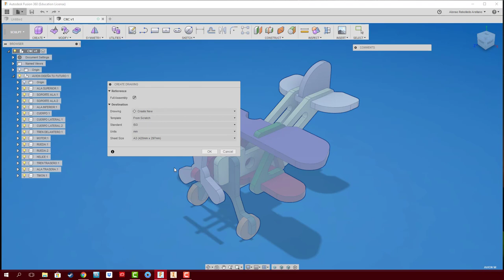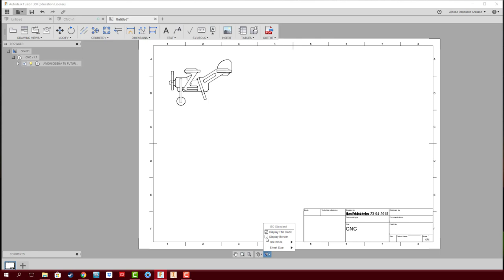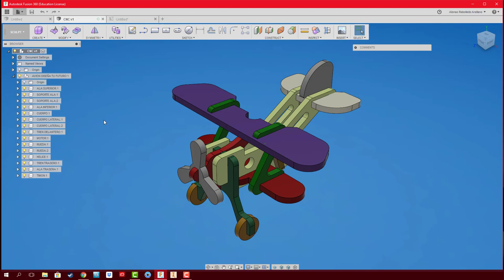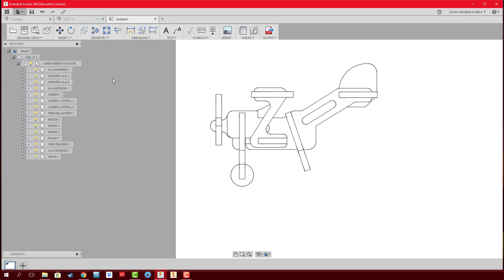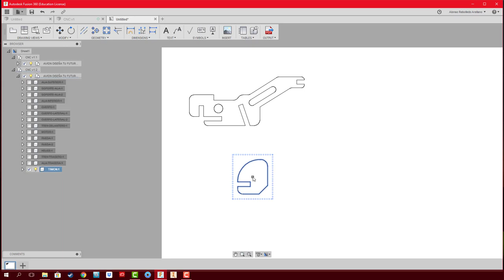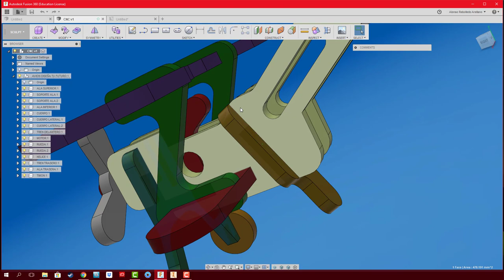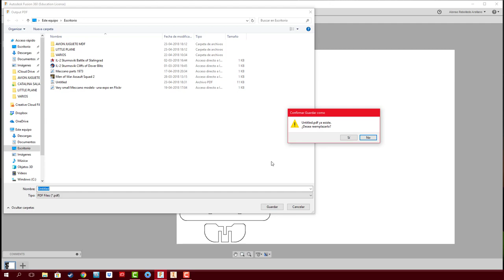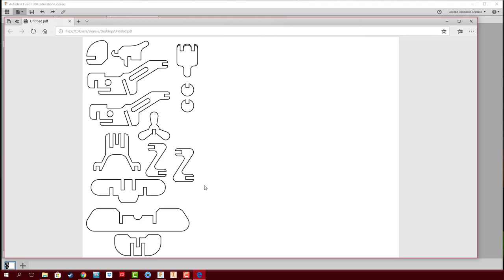FUSION 360 #71 DIBUJO TÉCNICO: EXPORTAR A CNC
Para cortar las piezas en una máquina CNC-LÁSER debemos exportar cada pieza al workspace de plano técnico a la escala deseada.